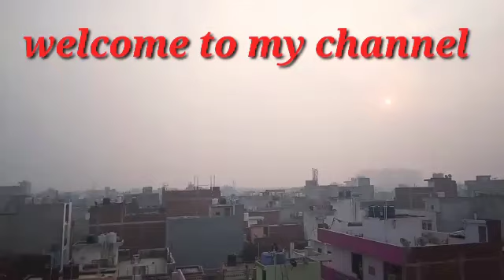Khul Gaye Delhi ke school 🏫🥰🥰 जाने लगे बच्चे स्कूल 🏫🥰🤷🤷